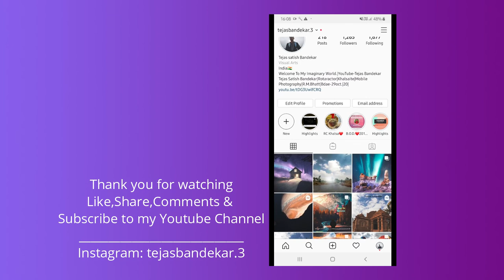Non Copyright Hip Hop Background Music | Imaginary Music World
Free Beautiful Background Music
Its Free Music So You Can Use It In your Youtube Videos